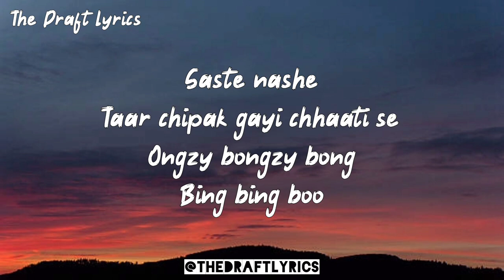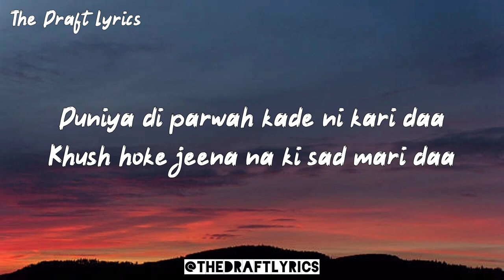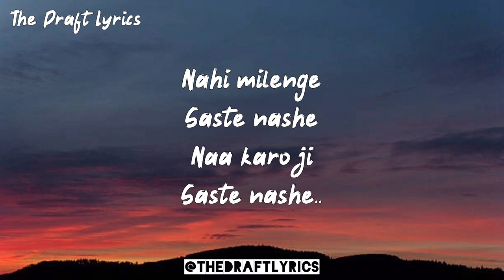Bing Bing Boo THE DRAFT LYRCIS BY AG SONG COLLECTION